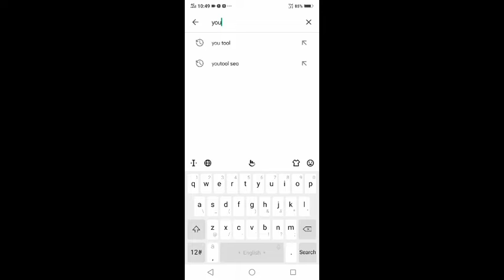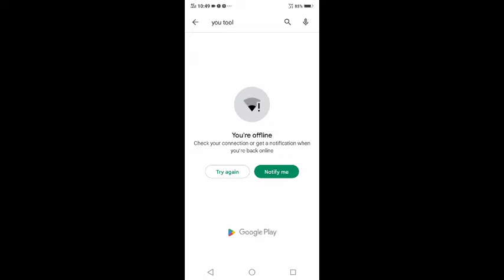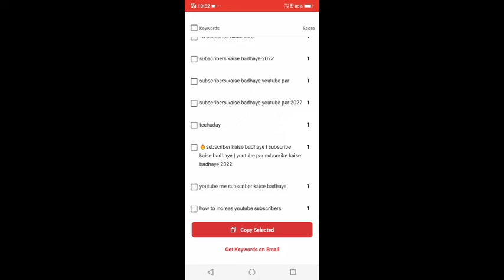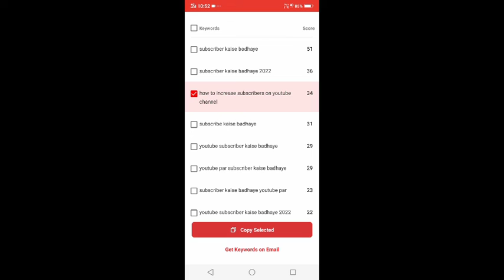Best Way to Find Viral Tags for YouTube in 2022 How to Find Tags for YouTube in Mobile